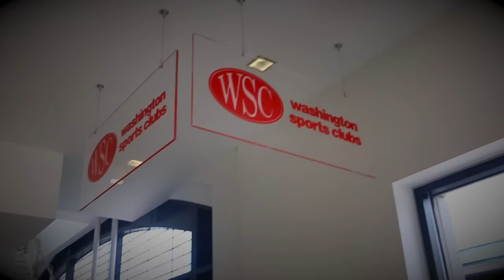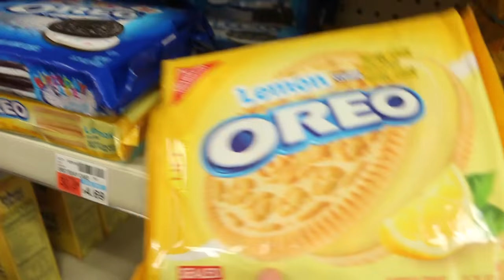YAHYA'S BROTHER IS HILARIOUS! | Vlog 4